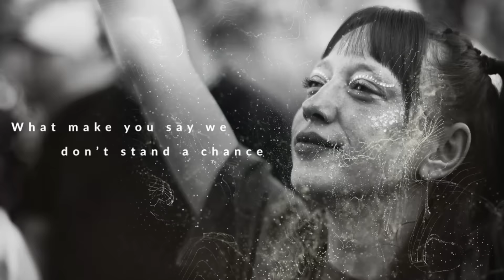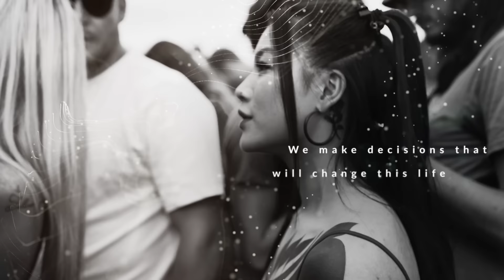HYSTA & KORSAKOFF | ALWAYS RISE (OFFICIAL MUSIC VIDEO)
THIS IS OUR TIME! WE ALWAYS RISE!

📷 :  Fabian Stoll: @festi.vision
Lorenz Kappelmeyer: @lorenz.kappelm